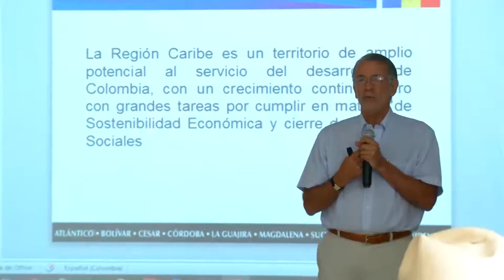¡Lo estamos haciendo! 2 de septiembre 2016